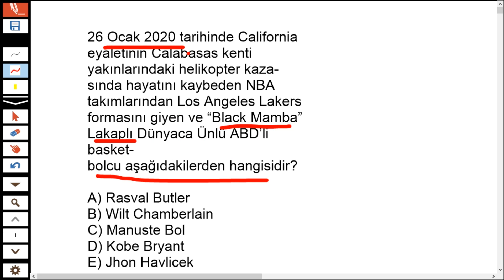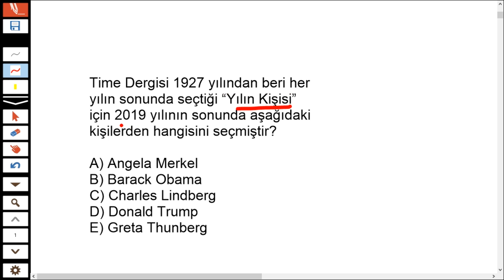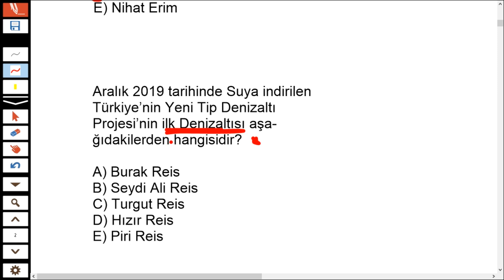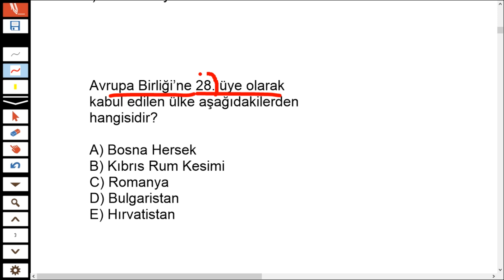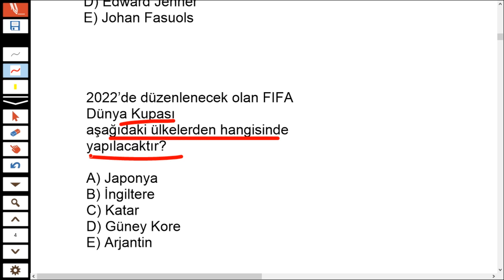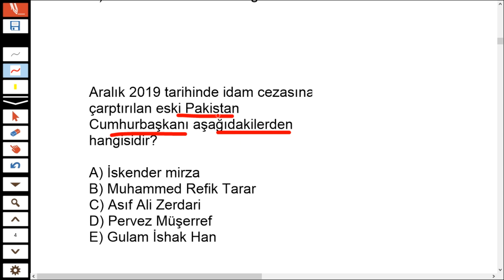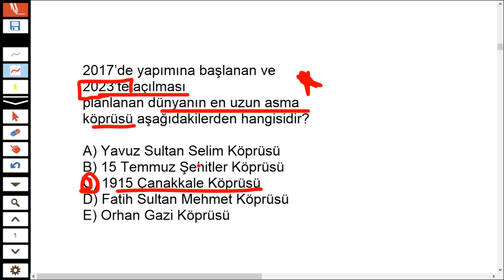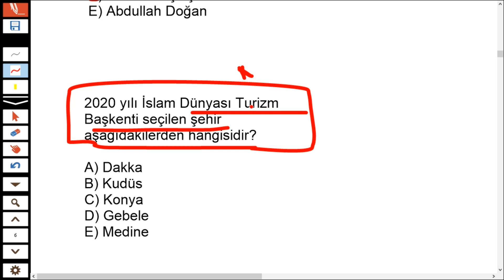KPSS ORTAÖĞRETİM - EKPSS - 2020 GÜNCEL BİLGİLER - ÖSYM SORAR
Bu videomuzla birlikte sizlerle 2020 yılı ortaöğretim ve ekpss adına güncel bilgiler videosunu ele almış olduk. Her bir soru karşınıza çıkması muhtemel sorudur.